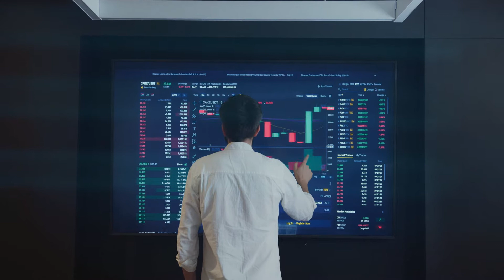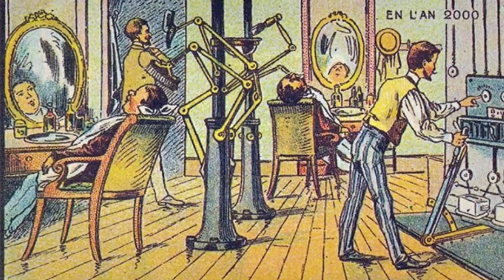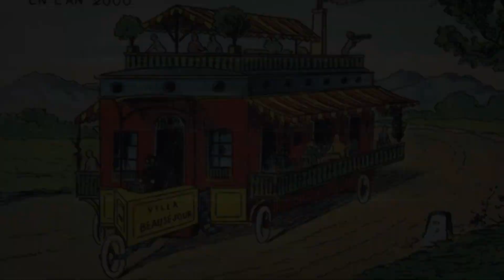El futuro es hoy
Que tanto evolucionó el ser humano a lo largo de estos años..